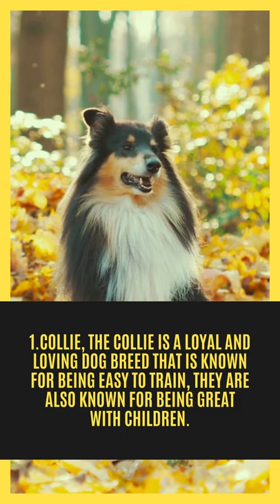The 5 Best Family Dogs & Dog Breeds for Children.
Do you want a family dog but don't know where to start? In this video, we discuss the best family dogs and dog breeds for children. From retrievers to bulldogs, we cover a range of friendly and low-maintenance breeds that are perfect for kids.

In this video we'll walk you through:
5 best family dogs and dog breeds for children.

1: Collie, The Collie is a loyal and loving dog breed that is known for being easy to train, They are also known for being great with children.

2: Pug, Pug dogs are a popular breed of dog that have been around for centuries. They are known for their unique appearance, which includes a wrinkled face, short snout, and curled tail.
3: Bulldog, The Bulldog is a popular breed of dog that is known for its loyalty and courage, Bulldogs are gentle and loving dogs that make great companions.

4: French Bulldog, French Bulldogs are known for being relatively easy to care for, and they make great companion animals.

5: Newfoundland dogs, Newfoundland dogs are a large, strong, and intelligent breed of dog, They are known for their loyalty, playful nature, and love of water.

Our channel is about daily animal facts. Daily Animal Facts is a channel that is all about animal facts. It is all about the animals that we love and care about.

Check these awesome products for dogs, check them out here:

Outward Hound Dog Life Jacket:
Sports Fetch Toys for Dogs:
Train Your Dogs With:
"The information provided on this channel is for educational and entertainment purposes only. We do not provide professional veterinary advice and recommend seeking the guidance of a licensed veterinarian for any health concerns. The information provided on this channel is based on our own research and personal experiences, and we cannot guarantee the accuracy or completeness of the content. We are not responsible for any errors or omissions, or for any actions taken based on the information provided on this channel. Please use your own discretion when seeking information and always follow the advice of a qualified professional."